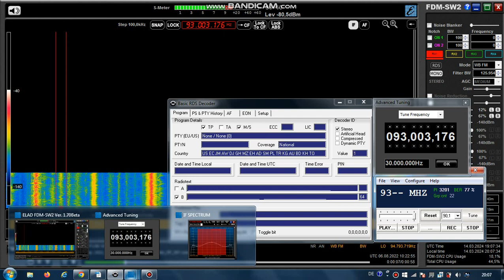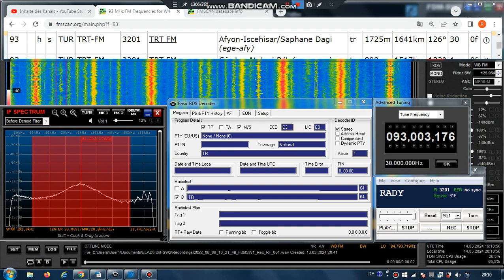FM DX Es - 060822 1023UTC - 93.0 TRT FM (TUR) Afyon-Iscehisar/Saphane Dagi (ege-afy) 30kW 1641km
93.0 // 92.9 (trt fm) 3201, 93.0_MHZ(!) , RADYO___ , EDEN____ , TRT-FM__ , etc.  AF:#17-93.0(method B);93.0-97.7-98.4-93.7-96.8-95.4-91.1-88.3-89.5(list complete); text: TR ; tur-rock, -adv, stereo

93.0 h s TUR TRT-FM 3201 TRT FM Afyon-Iscehisar/Saphane Dagi (ege-afy) tr 1725m 1641km 126° 30kW
RDS-PS
TRT-FM__ UZAKLARI YAKIN___ EDEN____ RADYO___ TRT-FM__ 444_1112 TRT-FM__ 93.00MHZ TRT_FM__
RDS-PI: 3201
AF check:
97.7 Suhut-Yarisli/Kiran Tepe (ege-afy) 1673km 127° ?kW
98.4 Sivrihisar/Eryigit Dagi (ica-esk) 1678km 123° 30kW
93.7 Sinanpasa-Pasaköy/TRT (ege-afy) 1641km 127° ?kW
96.8 Eskisehir/Boztepe TRT (ica-esk) 1560km 124° 36kW
95.4 Kütahya/Karlik Tepe (ege-kut) 1557km 126° 72kW
91.1 Sandikli-Kaplicalar/Belediye TV Vericiler Mevkii (ege-afy) 1656km 128° 1kW
88.3 Iscehisar/Köroglu Bakimevi (ege-afy) 1656km 126° ?kW
89.5 Afyon/Hidirlik Tepe (ege-afy) 1649km 127° ?kW

Receiver: ELAD FDM-SW2 + RDS Spy + SDR Console v3.1
Mobile: TEF6686 - v2.0 - old version
Screenrecording: OBS + Bandicam